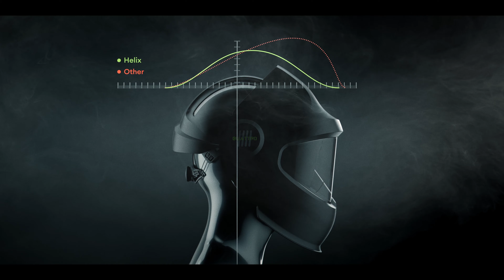optrel helix- Ciężka praca nigdy nie była tak łatwa. -PL-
Czy wykonujesz trudne zadania w wymagających warunkach? Optrel Helix to idealne rozwiązanie dla Ciebie. Kask zapewnia kompletną ochronę i maksymalną dostosowalność przy lekkiej i zrównoważonej konstrukcji, oferując pole widzenia sześciokrotnie większe niż porównywalne produkty. Dzięki kompatybilności ze szwajcarskim systemem Swiss Air, możesz cieszyć się czystym i świeżym powietrzem podczas pracy. Dzięki Optrel Helix, ciężka praca nigdy nie była tak łatwa.

Obszary zastosowania:
• Spawanie elektrodą otuloną (SMAW)
• MIG/MAG (Spawanie gazem obojętnym, GMAW)
• Wysokowydajne spawanie GMAW
• Spawanie drutem rdzeniowym
• Spawanie TIG (TIG, GTAW)
• Spawanie plazmowe
• Cięcie plazmowe
• Spawanie gazowe
• Tryb szlifowania